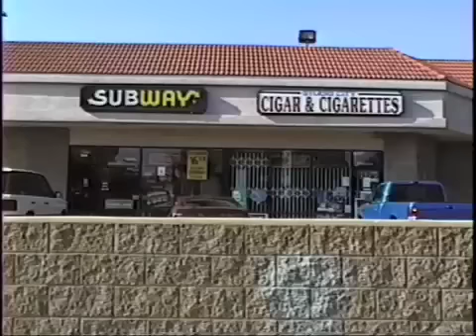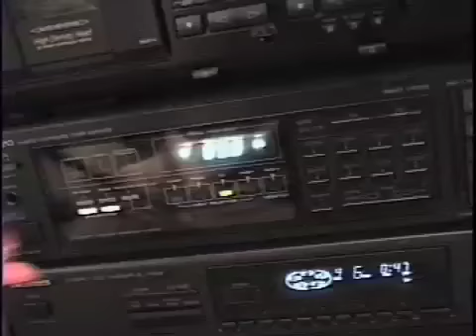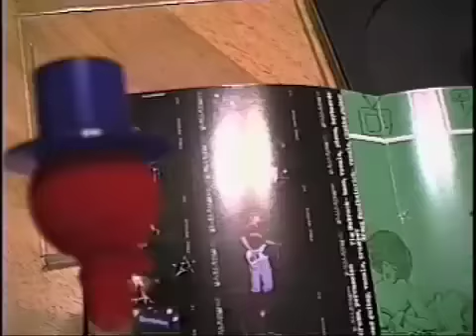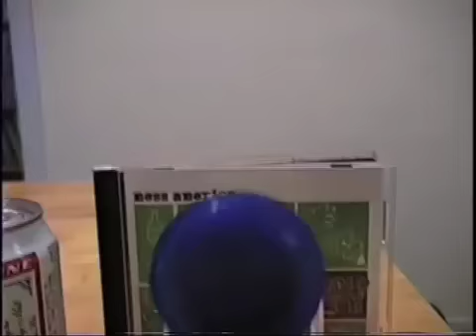Mess America Drinking Bird 1 part 1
Part 1 of a great & bizarre Mess America video produced and directed by Will Bryant.